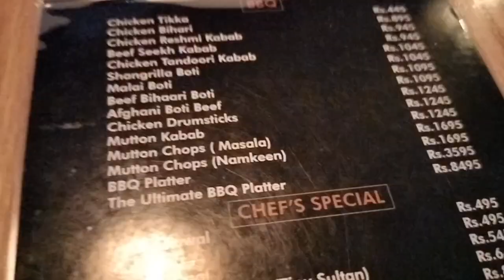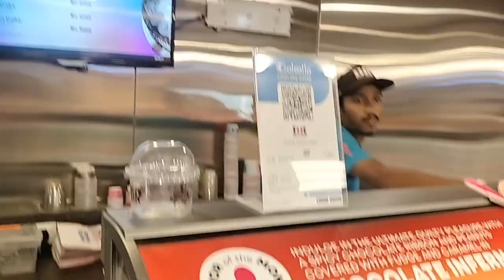Family Dinner At Angheeti Restaurant with Omer Shahzad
Family Dinner at Angeeti restaurant
family love